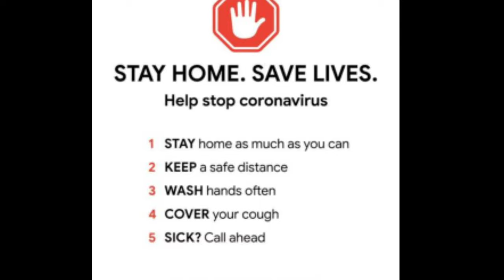Trying to do vlogging in Dehradun city | MERI KAHANI | UTTARAKHAND | POMEY BANATA !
MERI KAHANI... trying to do vlogging in public places  & dance academy..!